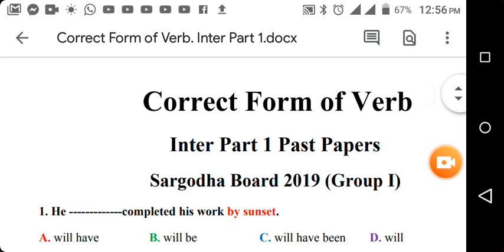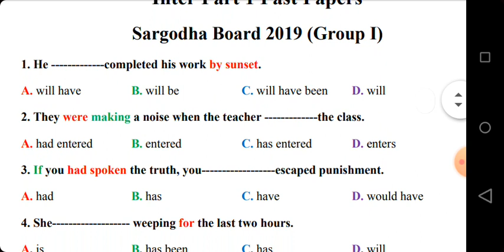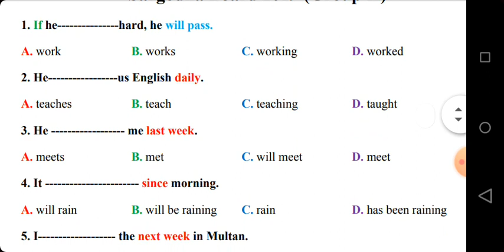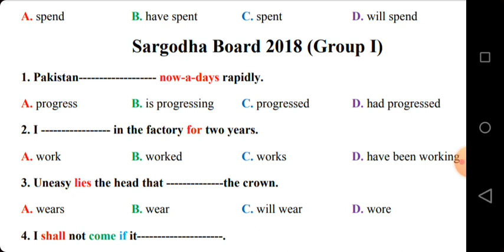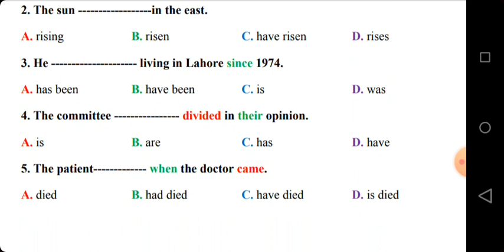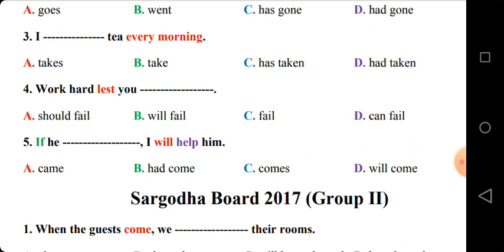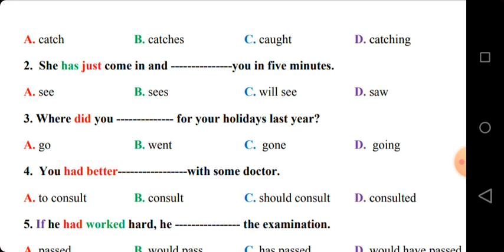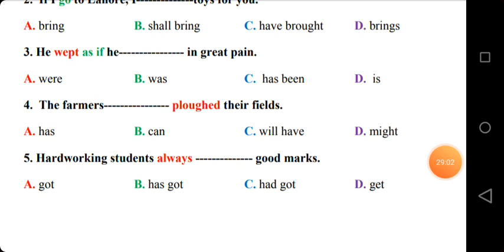Correct Form of Verb. Past Papers 11th 2016 to 2019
Watch video to the end for better comprehension.